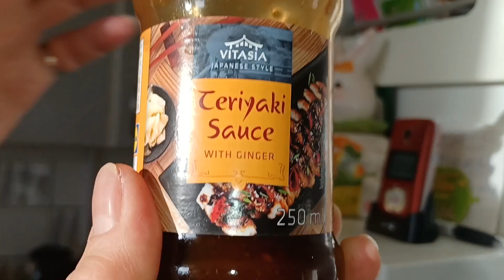Món Đặc sản bò xào đặc biệt của A Huy Hoang Gia | Cuộc Sống Người Việt Thụy Điển